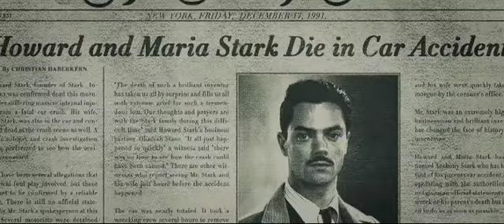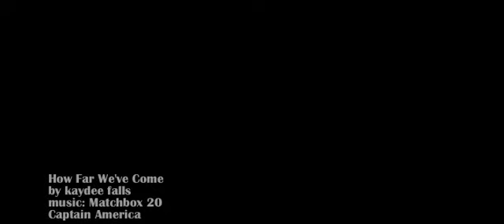How Far We've Come - Captain America fanvid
"Waking up at the start of the end of the world": Steve, not sure what he’s still fighting for.